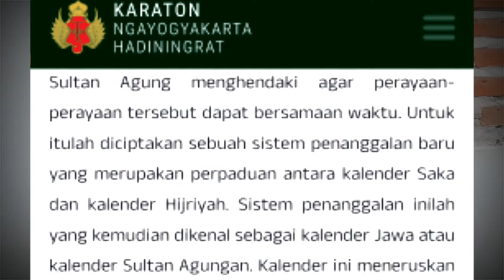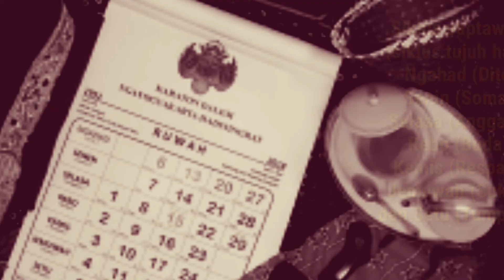Menguak Rahasia Asal Usul Malam 1 Suro | Tahun Baru Jawa Islam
Salam hormat...